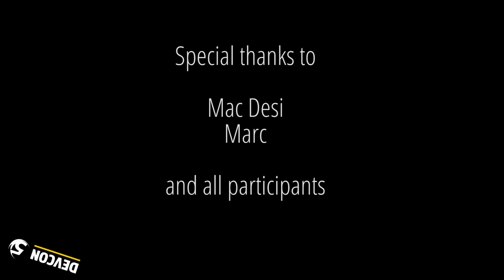Harlem Shake Innsbruck - Austria